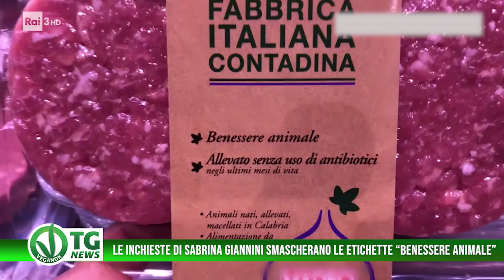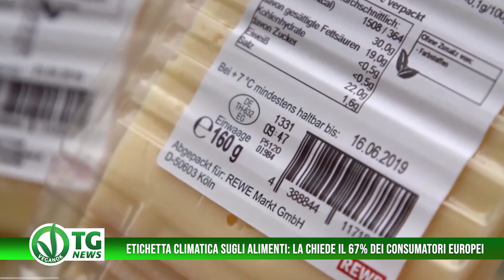VEGANOK TG News140° edizione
L’Organizzazione Mondiale della Sanità (OMS) chiede lo stop al commercio di animali selvatici nei wet market di tutto il mondo per tutelare la salute pubblica.Le condizioni in cui gli animali sono tenuti negli stabilimenti e nei wet market – dove la fauna selvatica viene esposta viva e poi macellata direttamente sul posto – forniscono un ambiente fertile per la trasmissione dei patogeni.
sars, l’influenza aviaria, l’influenza suina, l’ebola, e anche il Covid-19 sono delle zoonosi, malattie derivanti da un contatto animale-uomo. Oggi, il 70% delle malattie infettive nuove o emergenti provengono da animali, principalmente dal commercio di animali selvatici e dall’allevamento industriale.

Il focolaio di Covid all'allevamento di visoni a Villa del Conte (Padova), ucciderà altri 2000 visoni per fermare la diffusione del virus. LAV tramite un’indagine amministrativa, ha portato alla luce che le autorità sanitarie avevano rilevato alcune positività negli animali della struttura già lo scorso 11 gennaio, inoltre ulteriori accertamenti tra gennaio e marzo hanno rivelato che il 100% degli animali campionati presentava positività agli anticorpi SARS-CoV-2 specifici; questo significa che il contagio da Covid-19 ha interessato l’intero allevamento anche prima dello screening. Le associazioni animaliste ancora una volta chiedono la chiusura definitiva degli allevamenti.

Una delle giornaliste d’inchiesta più brave del nostro paese, Sabrina Giannini, è stata citata per danni da una nota azienda che produce latte e derivati, per aver mostrato attraverso la sua trasmissione indovina chi viene a cena, cosa realmente c’è dietro alla dicitura “benessere animale” che viene messa sulle etichette di decine di alimenti per millantare un valore aggiunto della produzione, ma che in realtà non esiste. In Italia qualsiasi allevamento di qualsiasi tipo quindi anche quello intensivo, può richiedere questa certificazione volontaria. Sabrina Giannini sa fare il suo mestiere e insieme ad altri giornalisti e divulgatori, è una delle poche voci che portano questo problema in televisione. La tv di Stato ha l’obbligo morale di portare alla luce quello che il settore zootecnico cerca di nascondere, per permettere ai consumatori di fare scelte consapevoli.

Conoscere “l’impronta di carbonio” degli alimenti potrebbe aiutare i consumatori a scegliere prodotti più sostenibili: uno studio realizzato di recente in Germania conferma che gli alimenti di origine animale hanno un impatto maggiore sull’ambiente; Se l’etichetta climatica diventasse una consuetudine, i consumatori avrebbero gli strumenti necessari per fare scelte consapevoli, specialmente visto il periodo storico che stiamo vivendo.  le informazioni fornite dalle etichette climatiche sarebbero apprezzate dal 67% dei consumatori europei, contro solo il 9% che si dichiara contrario